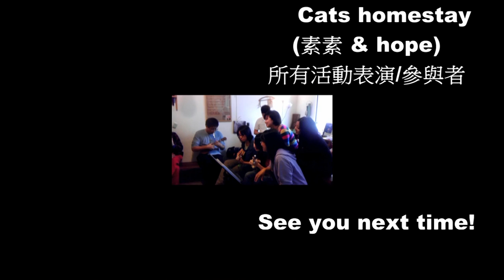0401 台東晃晃音樂會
【Pepe Shimada】

來自日本福岡藝術家PEPE桑，可愛親和的ＰＥＰＥ　ＳＨＩＭＡＤＡ先生，來自福岡，喜歡在自稱是自家後花園的海灘上創作。 喜歡游泳，所以來台灣也會特地去高雄一處泳池去游～只因為他喜歡那泳池池畔有棵大樹，陽光照射到。 ｐｅｐｅ桑來台時，也不時跟大家分享他在台灣遇到有趣的人事物，他印象很深刻是有一次在集集坐火車遇到一群老人家在火車上哼唱著民謠，他聽到旋律很像日本的民謠，就忍不住­跟他們聊了起來，老人家們知道他是日本人就熱情邀他一起唱了起來，整個車廂頓時變卡拉ＯＫ，這樣熱情的人情味是他很難忘的一次美好回憶～
透過他的創作，不管是音樂或是圖畫都能深深感到他人的真切以及誠懇。Mr. PEPE SHIMADA的創作畫作: 都是以貓為主題, 線條簡單明快, 色彩也是一個明朗感!!整個構圖似乎訴說著一個歡樂的無憂無慮世界!!

【K.U.P.C. 高雄烏克麗麗玩樂團】
Kaohsiung Ukulele Playing Club

這是由高雄一群熱愛烏克麗麗ukulele的人共同組成的團體，固定於每週六18:30開始團練。 歡迎新手一起來學習烏克麗麗，會有團員幫忙指導入門技巧，每週都有初階課程。 老手更可以加入研習，每一到兩個月我們會有對外的表演機會，烏克麗麗、吉他、打擊樂器、編曲等等都是我們研究與玩耍的項目，一起來玩音樂吧！

【晃晃二手書店】
晃晃，小小的一間，可以二手書交換住宿（素素家），
營業時間：14:00~19:00（二三四公休）
項目：二手書／李瑾倫工作室相關產品／有貓和相關商品／老件裝置藝術
台東市新生路503巷8號, Taitung, .